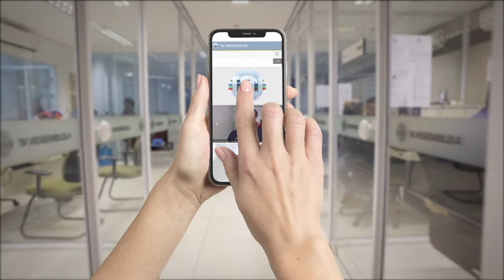Construindo destaca design para eventos, microcasa e decoração com caixotes (02.08.19)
O arquiteto e designer Luís Figueiredo, referência em design para eventos na região, é o convidado dessa edição do programa Construindo, da TV Assembleia, na apresentação de Nayanne Miranda e Nehemias Lima. Veja ainda novidades nas áreas de decoração com caixotes, pedido de casamento, a casa da atriz e apresentadora Adriane Galisteu, além do conceito das microcasas.